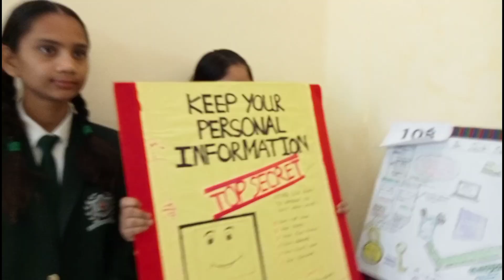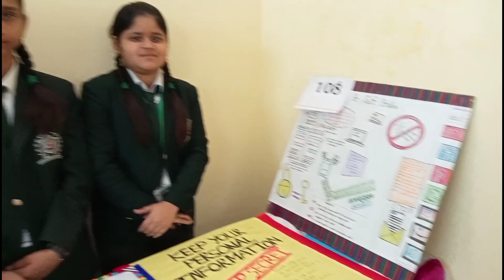Internet safety ke upar akshu ne banaya project 👌 10 Sal ki Umar mein Aadi ne chalai scooty😱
indianmomdailyroutine breastfeeding homecleaning trendingvlogs indianmomwashingclothes daliyvlog homecleaning homedecor indianmomstudio kitchendeepcleaning toiletcleaning homecleaning How to keep your home organised?